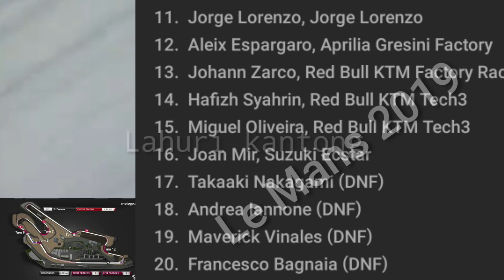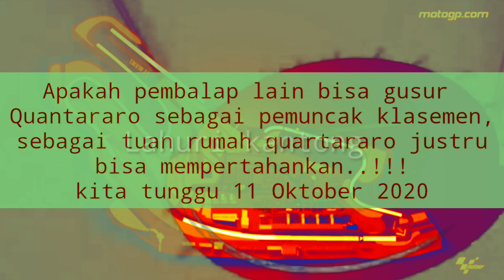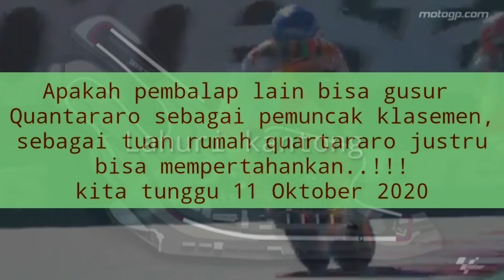JADWAL MOTOGP LE MANS PRANCIS MINGGU 11 OKTOBER 2020|QUARTARARO 2019 URUTAN KE 8, GIMANA DENGAN 2020